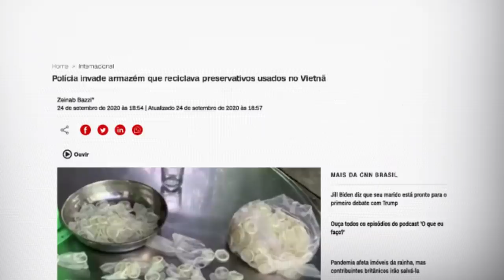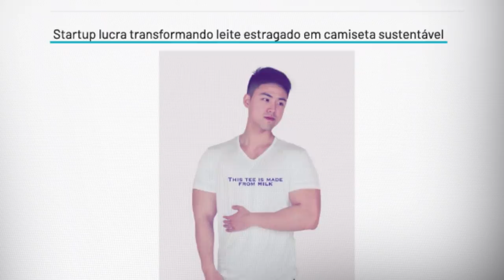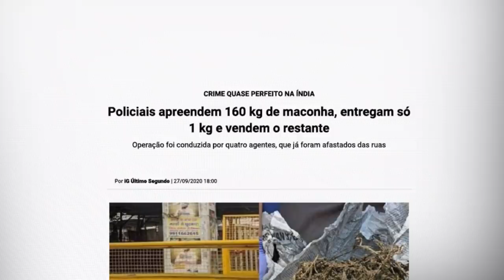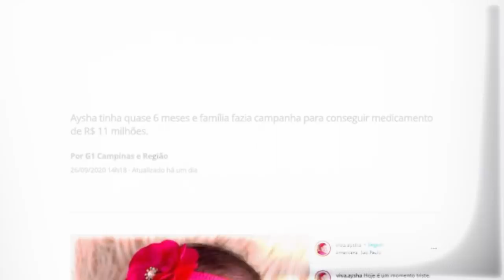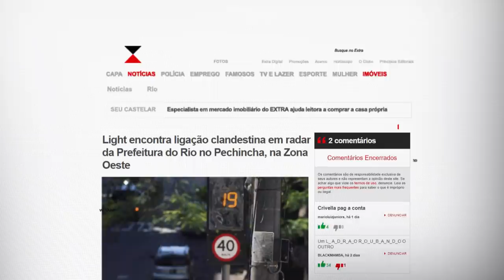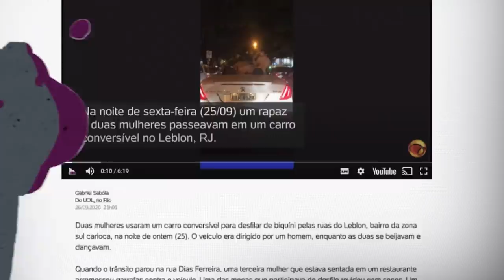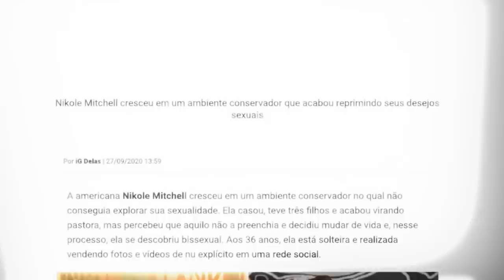CAMISINHA RECICLADA, PARTO NAS ALTURAS E TRAUMA DO CRAQUE NETO | TUDO MENOS BOLA #23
Fala, garotinho! Quarta-feira é dia de falar de tudo, menos de bola. Conversei com o Cascão sobre o que bombou na internet na durante a semana, coisas que nem eu sei de onde ele tira. Assiste aí, seus pé de rato.